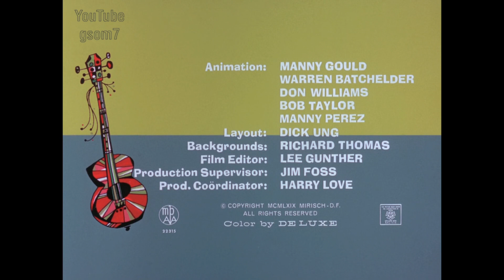Tijuana Toads (E02/17) - A Pair Of Greenbacks HD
The series is about two toads, Toro and Pancho, who live in the Mexican city of Tijuana. Poncho, a pushy but experienced toad, shows his apprentice Toro how to catch flies and otherwise survive the pitfalls of being a toad.
Series also known as "Toro and Pancho" and "Texas Toads".